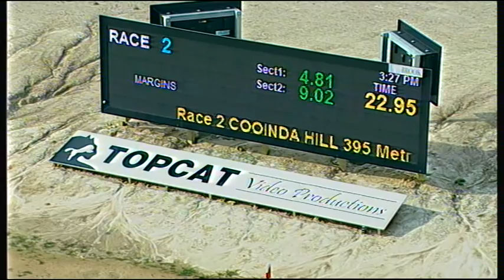TRA MON 05 SEP 16 R2